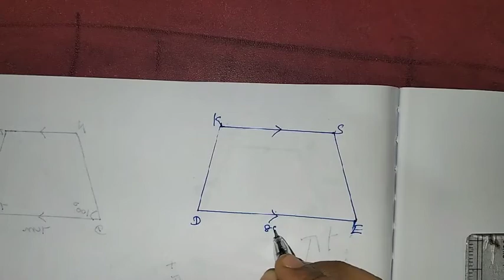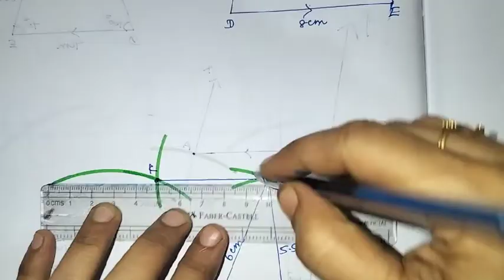8th Maths Ch-5 Geometry | Example-5.29 | Samacheer One plus One channel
My Another Channel 👇
Sangeetha Media